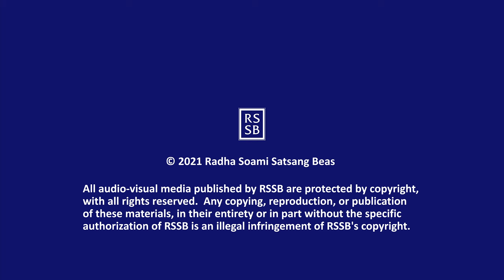Q & A with GSD 056 with CC